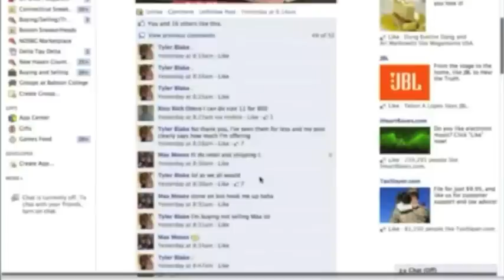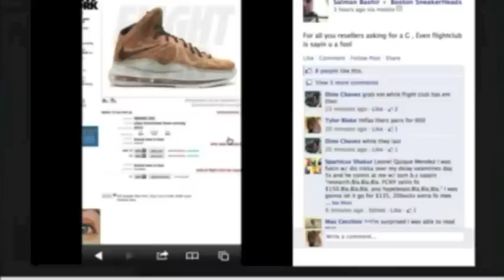Lebron 10 X Cork Resale Value - Flight Club Price $600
Because everyone purchases the Lebron 10 X Cork to resell, rather than keep for themselves, the resale value of the Lebron X Cork has plummeted, even on Flight Club. Helpful for people looking for places to buy the Lebron X Cork.